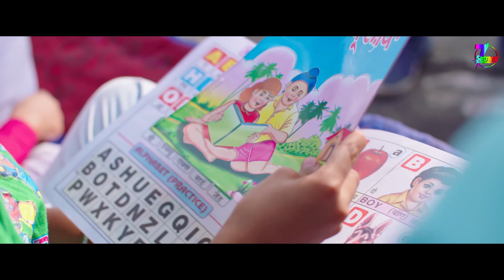Virsa | Sukhwinder Panchhi | Satrang Entertainers | Latest Punjabi Song 2020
Satrang Entertainers presents New Song  "Virsa" sung by Sukhwinder Panchhi

Song Credits
Song - Virsa
Singer - Sukhwinder Panchhi
Lyrics - Sonu Chatha USA & Mintu Hayer
Producers - Kashmir Singh Sohal & Kuljit Singh Khalsa
Editor - Diljot Garcha
Video Director - Boby Bajawa
Label - Satrang Entertainers
Choreographer : Bittu Bai Sahota

All rights owned by Satrang Entertainers Follow Satrang Entertainers